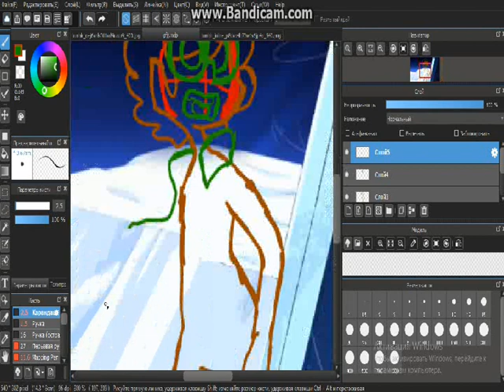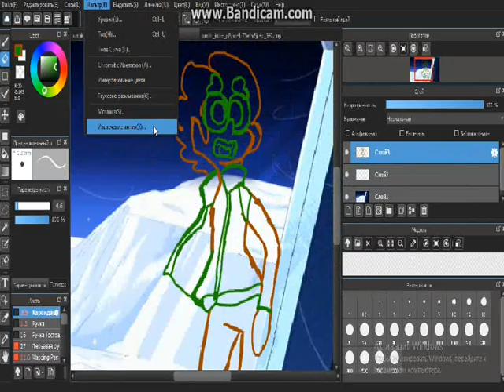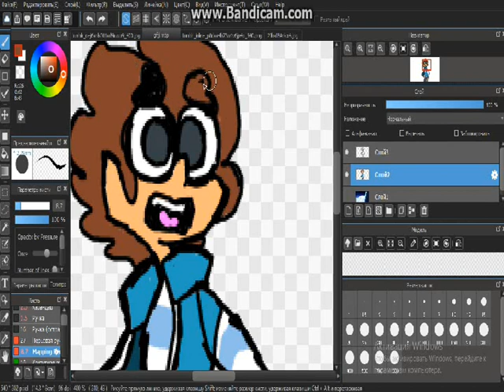Screenshot-redraw (STEVEN UNIVERSE + ЗНАКОМЬТЕСЬ БОБ)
music
Cyril the Wolf - Lapis Lazuli